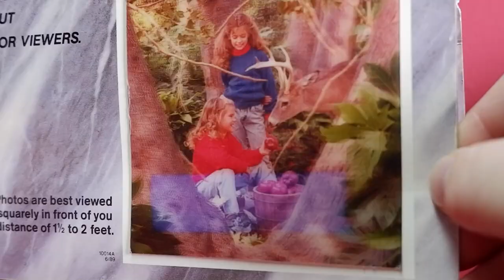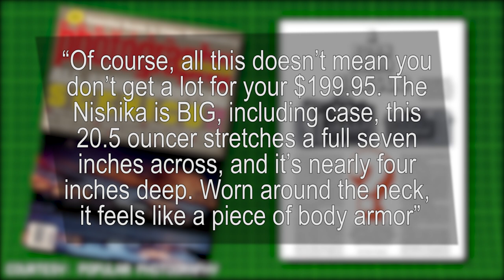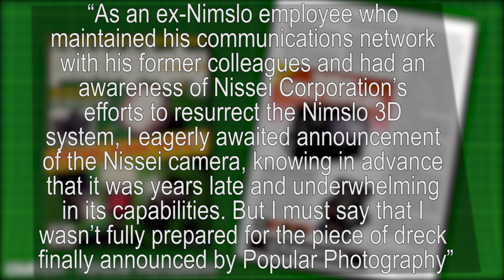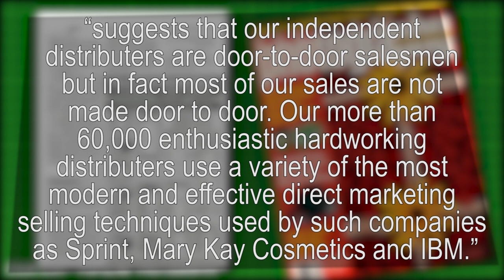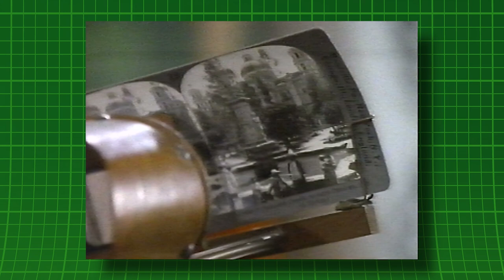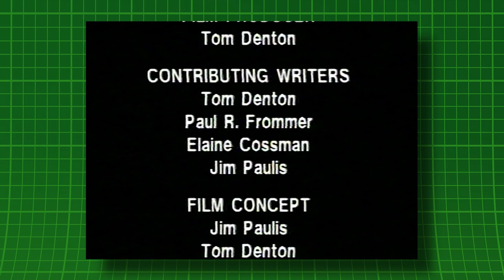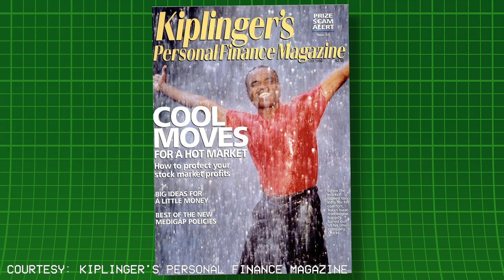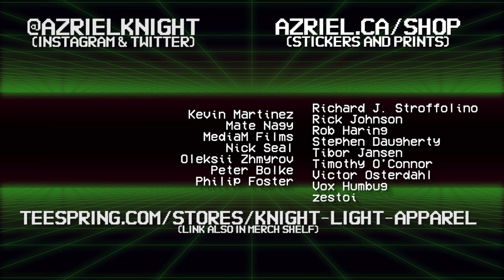Nishika N8000: A Seedy History of Telephone Scams, Lawsuits and Fake Parts | TOC Xtra Episode 09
N8000 First Impressions

Address
Azriel Knight

COMMUNITY LINKS
Analog Nation Subreddit